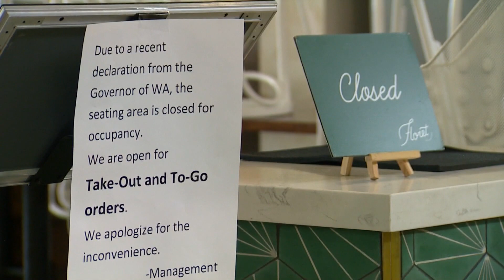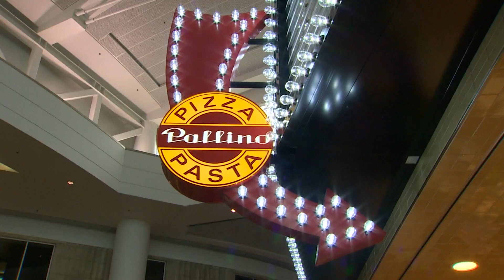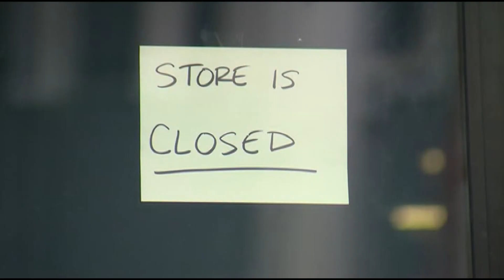Sea-Tac Airport businesses still recovering from devastation of pandemic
The economic impacts of the COVID-19 pandemic couldn’t be clearer than at the Port of Seattle.

Sea-Tac Airport is the single biggest piece of the port. In the last of a string of boom years in 2019, Sea-Tac had grown into the eighth busiest airport in the U.S.  As COVID struck, by March and April business was down more than 90%.

And nowhere was the impact felt more than at the scores of small businesses that operate inside the airport, many of which are restaurants.